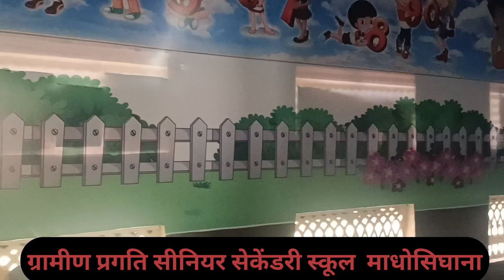Best School in education field Gramin Pragati senior secondary school Madhosinghana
Play school ग्रामीण प्रगति सीनियर सेकेंडरी स्कूल माधोसिघाना आप सभी साथियों से निवेदन है कि अगर आप अपने बच्चों का स्कूल में एडमिशन कराना चाहते हैं तो आप स्कूल आए और अच्छी तरह से देखें आपको भी विश्वास हो कि हां हमारे बच्चे को यहां अच्छी शिक्षा मिल सकती है.  Admission open hai Nursery से लेकर +2 तक medical , non medical, commerce , arts ,
हर गांव में आपके घर तक स्कूल की बस जाती । ताकि बच्चे को किसी प्रकार की कोई परेशानी ना हो  बस आप एक बार स्कूल में आकर देखे की हां यहां पर अच्छी शिक्षा मिल रही है
ओके दोस्तों मैं ज्यादा कुछ ना कह कर बस इतना ही कहूंगा कि आज के टाइम में शिक्षा का सबसे ज्यादा महत्व है बच्चों को अच्छी शिक्षा मिलना बहुत जरूरी है आप अपने बच्चों का एडमिशन कराने से पहले स्कूल का अच्छी तरह निरीक्षण कर ले।gpmschool